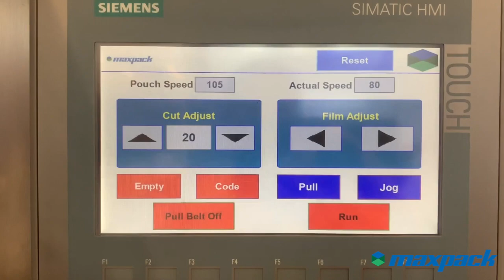Maxpack MFT Series - Open Frame - Vertical Form Fill & Seal Machine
MFT Series Open Frame.

The MFT Series of VFFS machines are built for pillow, gusset and flat bottom bag formats. They can be easily integrated with different dosing systems, multihead weigher, linear weigher, auger filler or piston filler.

• The machine is available for many different products applications, it can be integrated with many other filling systems like multihead Scale,  Auger filler, linear scale, volumetric cup filler, piston filler.
• It has 360 Access, 304 Stainless steel frame, Vacuum pulling belt and servo film pulling and jaw motion.
• It can be integrated with any TTO printer, available options like UV lights, punching, nitrogen gas flushing, hanging hole.
• The machine can handle pillow and gusset bags and be able to handle different bag size formats with easy setup.

You won't find a better designed and more versatile VFFS.

Maxpack designs, manufactures and markets a new breed of Vertical Form-Fill & Seal VFFS (MFT Series), including bulk and auto balers, Horizontal Fill & Seal HFS (MFSG Series) for Pre-Made Doypack Bags, and Rotary Machines (MFMR Series) for Pre-Made Bags. The company also has in its portfolio a costume build bottling line for filling and capping.

- Maxpack team